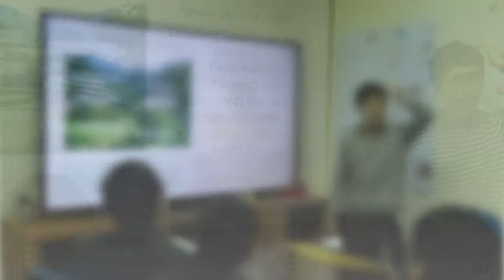Ryo Takeuchi - My Friend in Vietnam - 11/2014 - 03/2015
My younger brother - Japanese man, I'll miss you.